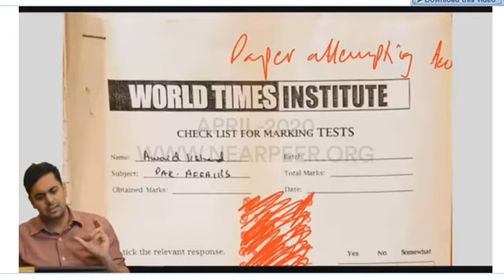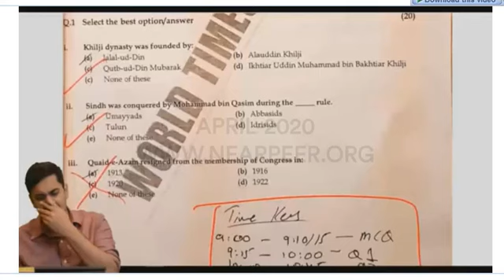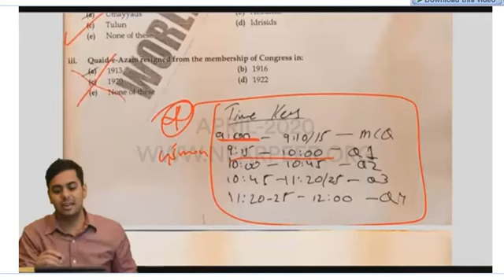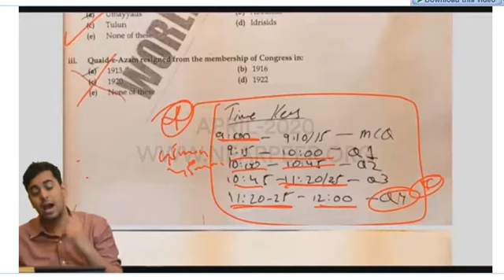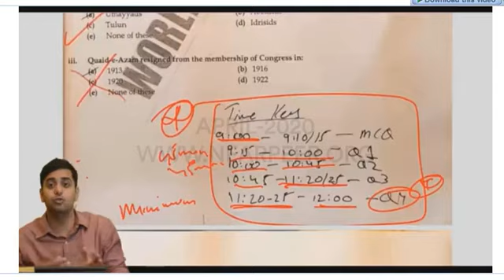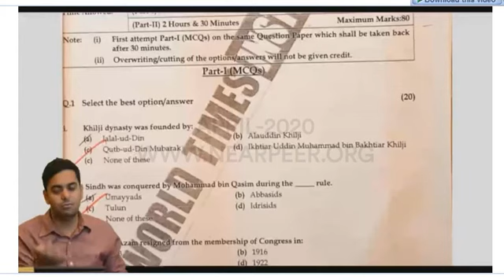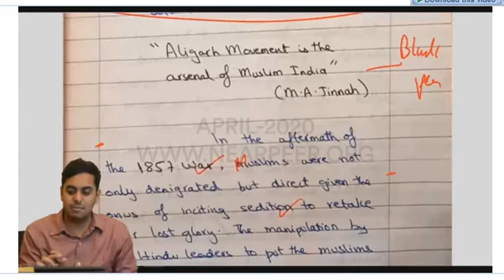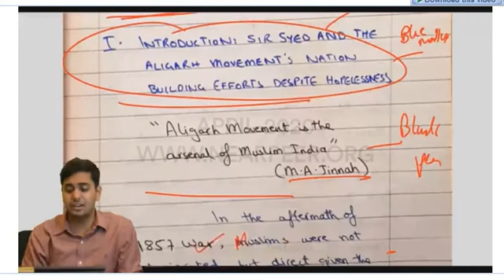PMS paper attempt🔺 Pakistan affairs #2022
PMS paper attempt techniques
🔺 Pakistan affairs #2022

Regards by AlbatrossHaider
Sharing - Caring